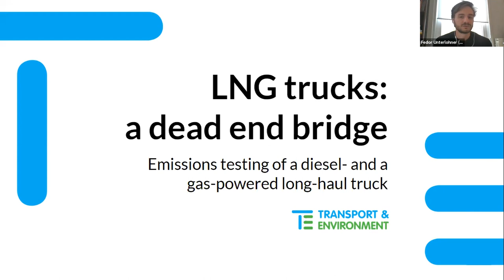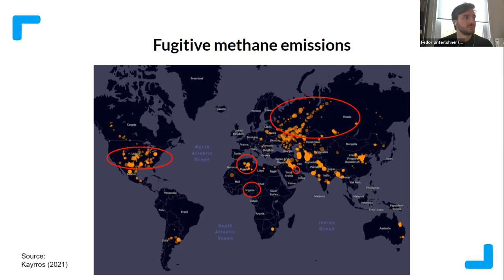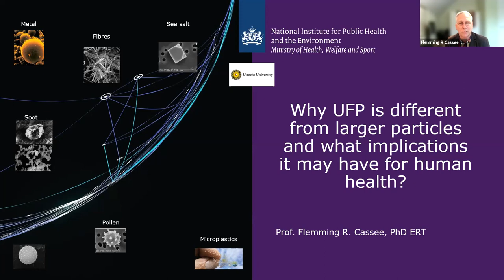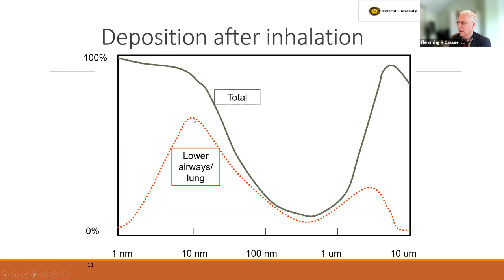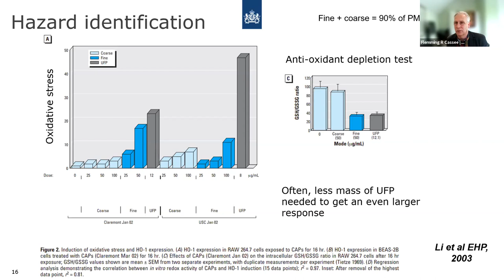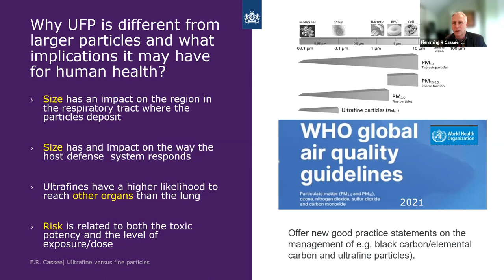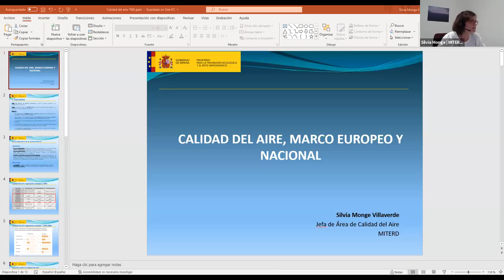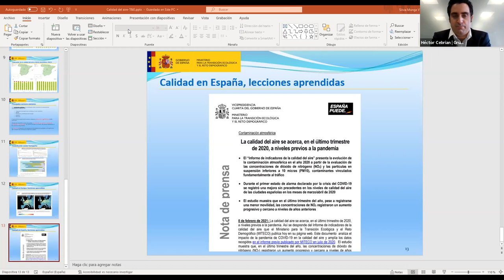Webinar | Camiones a Gas Natural, ¿una opción amigable para el clima y la salud?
Tuvo lugar el 27 de octubre de 2021 y fue organizado por ECODES junto con la Federación Europea de Transporte y Medio Ambiente (T&E).

Contó con representantes y expertos de: ECODES, T&E, el Instituto Nacional de Salud Pública y Medio Ambiente - RIVM - de Países Bajos, Ministerio para la Transición Ecológica y el Reto Demográfico, Grupo Sesé e Iberdrola. Fue moderador por Unai Mezcúa, periodista de motor en ABC y diarios regionales del grupo Vocento.